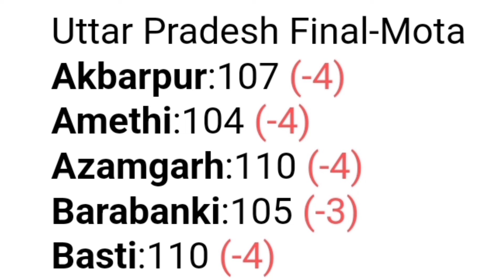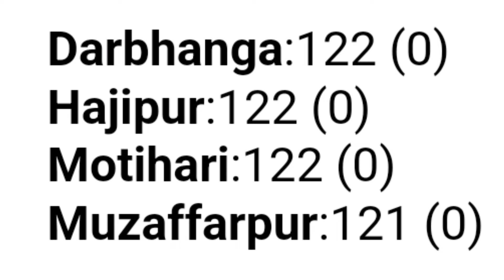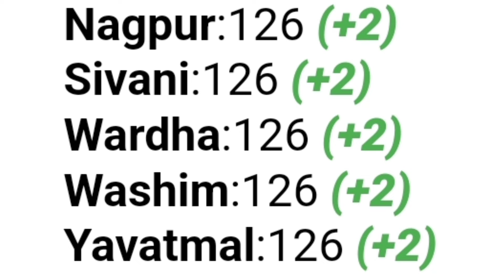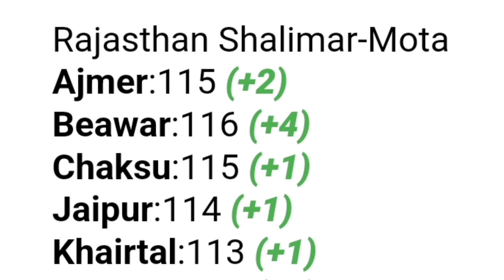poultry rate today🐔Broiler rate today🐔murga mandi reta